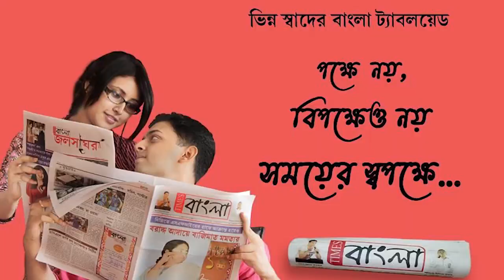তাহেরপুর পৌরসভায় গঠন হয়েছে সিপিআইএমের বোর্ড, মানুষকে অভিনন্দন জানাতে এলেন বিমান বসু ,শতরূপ ঘোষ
একমাত্র নদীয়ার তাহেরপুর পৌরসভায় গঠন হয়েছে সিপিআইএমের বোর্ড, মানুষকে অভিনন্দন জানাতে এলেন বিমান বসু ,শতরূপ ঘোষ